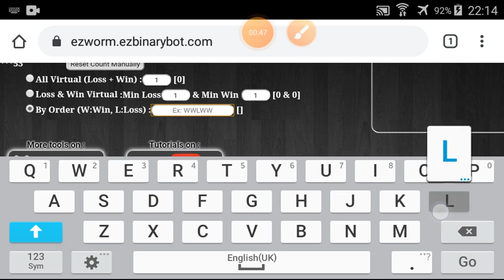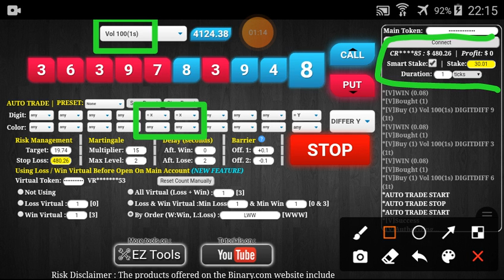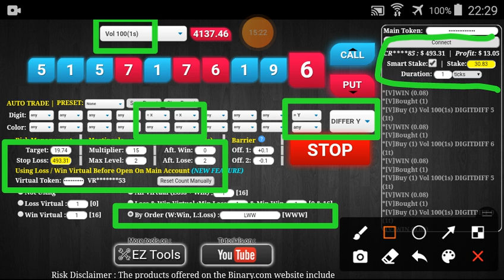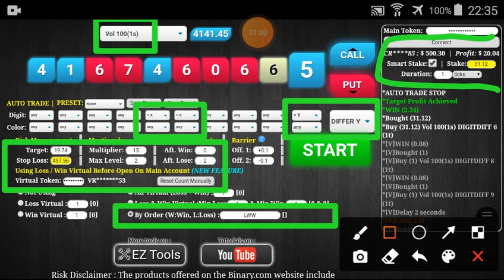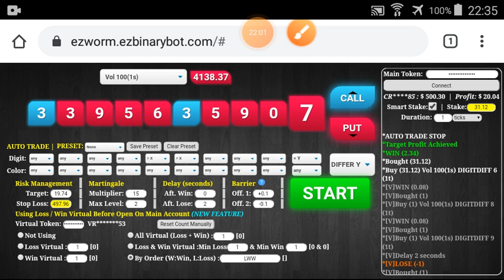Zone#4/6 Part#5/20 $500.30 Done $10 to $3200 free bot binary.com deriv profit consisten digit differ